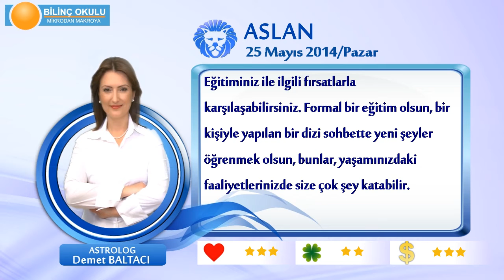ASLAN Burcu, GÜNLÜK Astroloji Yorumu,25 MAYIS 2014, Astrolog DEMET BALTACI Bilinç Okulu